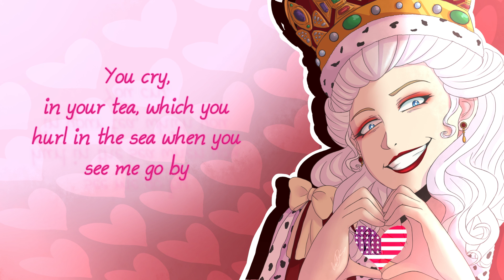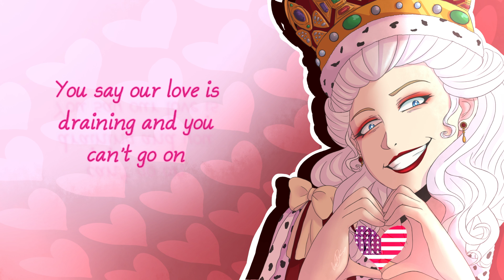【SEDGEIE】»You'll be Back •Hamilton• [Female Cover]«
"Oceans rise, Empires fall, we have seen each other through it all~"
〜(￣▽￣〜) MESSAGES (〜￣▽￣)〜
So hey guys, long time no see~
I could list all the excuses for my absence but instead I'm just going to say I'm sorry and there's a whole lot of awesome projects coming soon!!!

This is by far my favourite song in Hamilton. In fact, King George III is my favourite part of the whole thing. I love my crazy little British gremlin (and I now can't stop drawing the genderbent version of him. send help. or cookies)
（￣～￣;） Stalk me places :

*CREDITS*